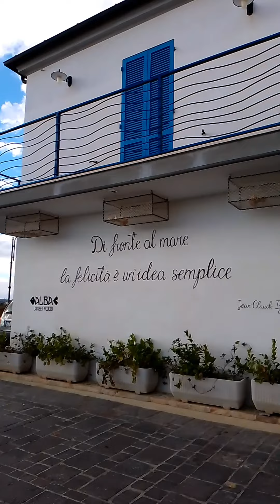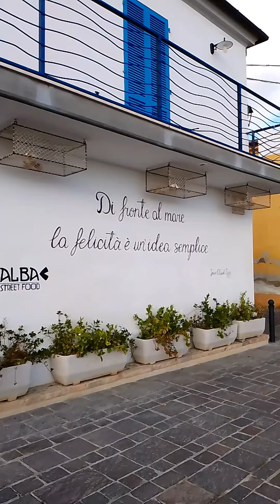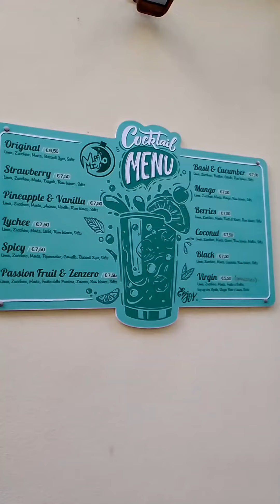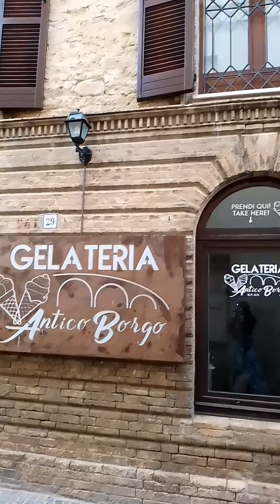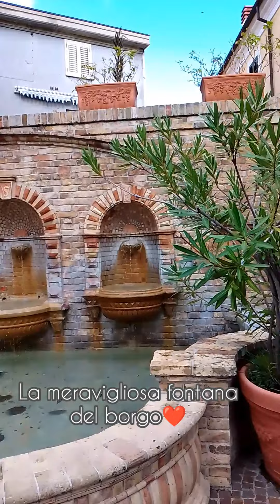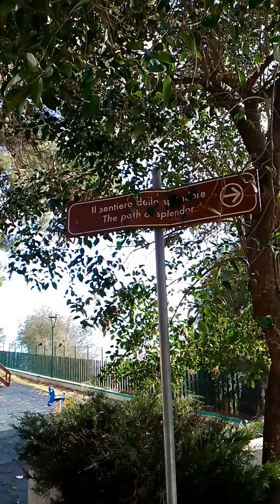Video ❤️Questa è la perla dell'Adriatico😉Andiamo a scoprirla🙏❤️😉Silvi paese😄TE Abruzzo